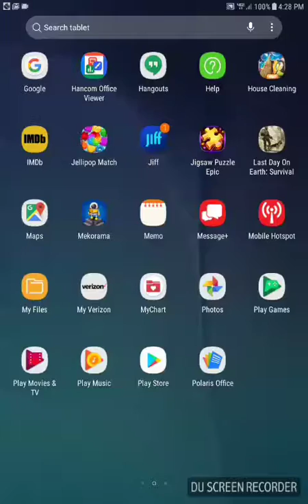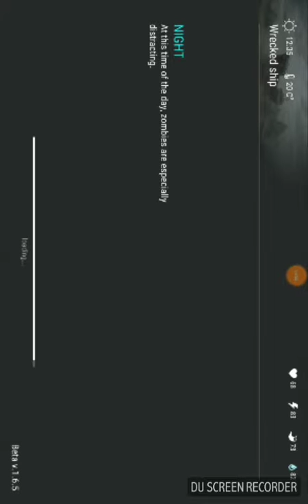Last Day on earth survival episode 1